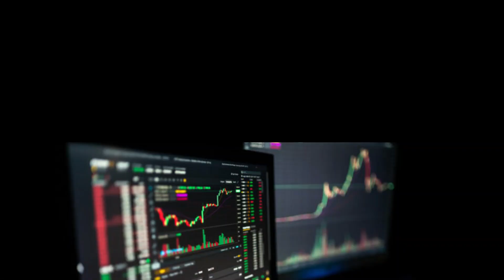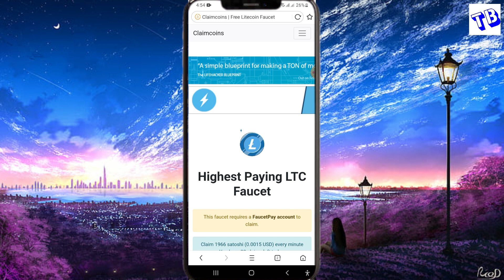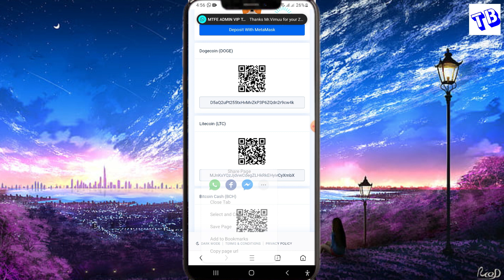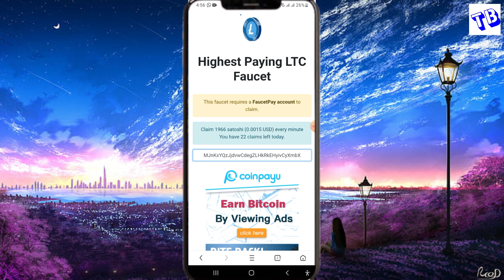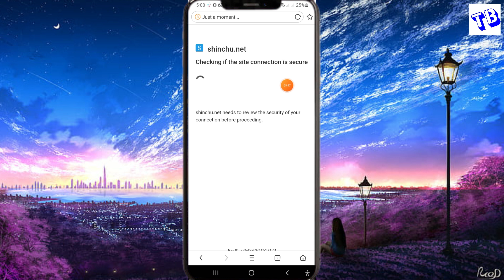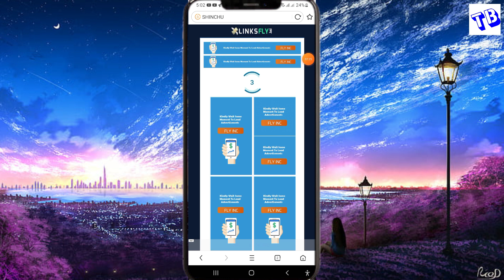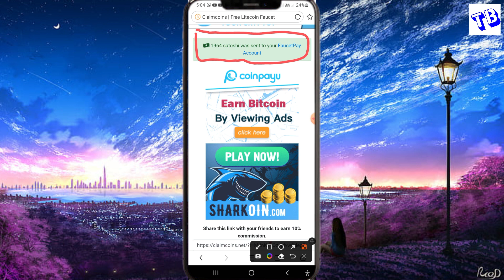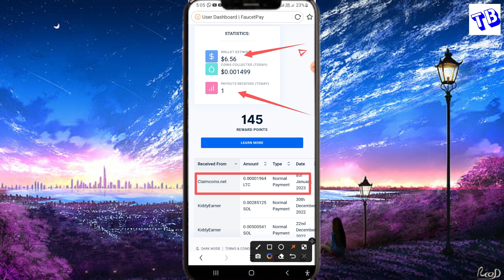How to earn free Lite coin from claimcoins site / faucet pay free sathoshi cleam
Binance  Register Link (10% Bonus)
Code  (CHYQQM51)
Thili Bro Telegram Channel එකට එන්න

Thili Bro

🙏About me
     me for

Follow & Join 🤗